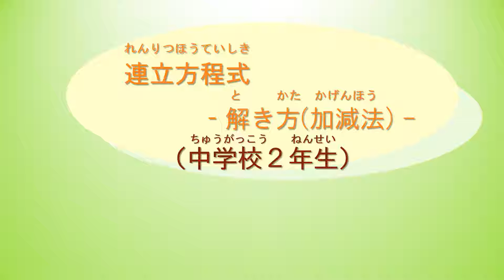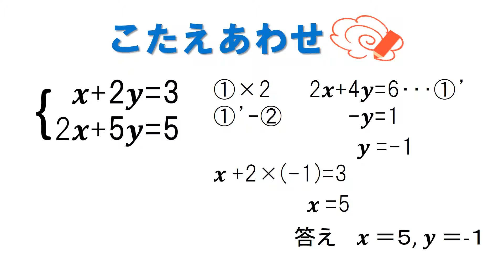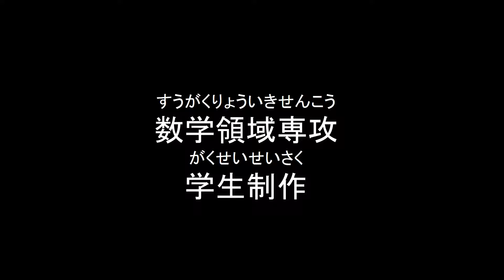中2＿連立方程式の解き方（日本語版）